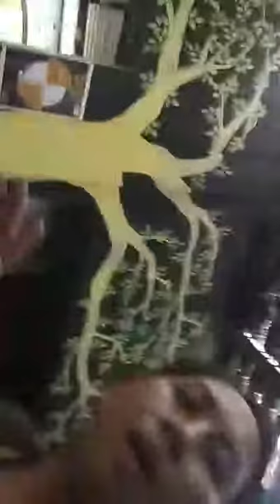Jarang² me time bareng suami🤗😍😘